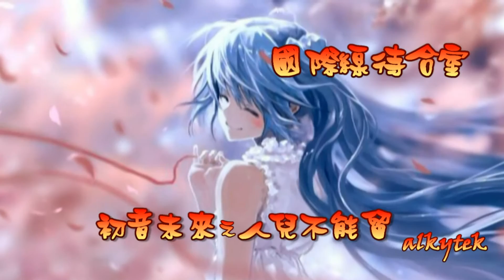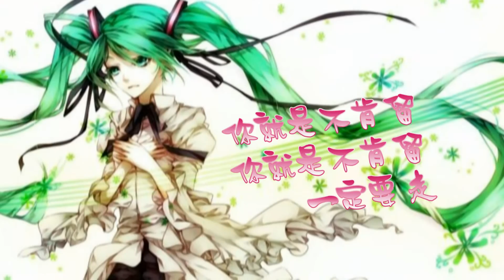初音未來之人兒不能留 (国際線待合室) 薩克斯風 Saxophone.